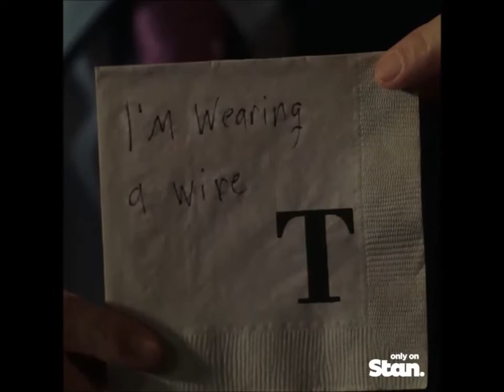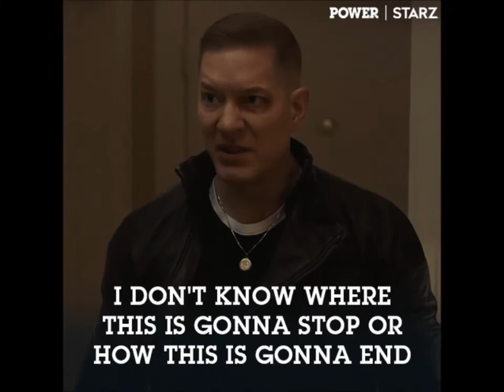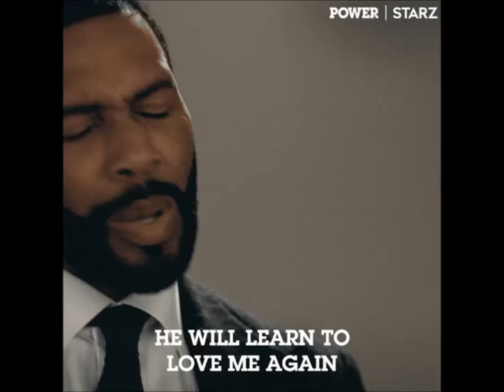Power Book 4 Influence & Power Book 5 Force